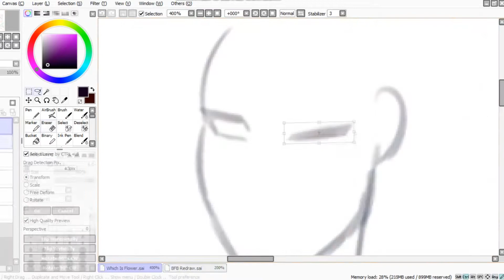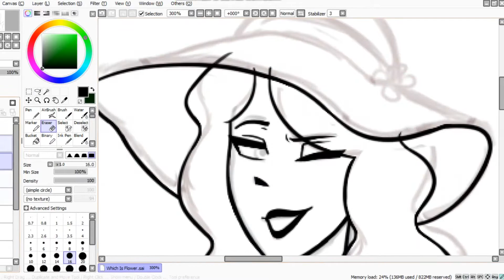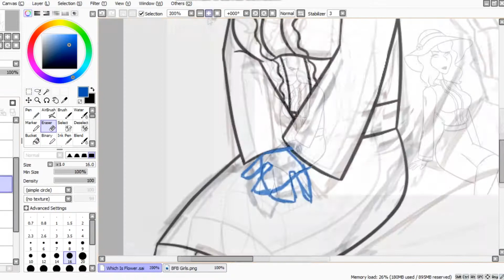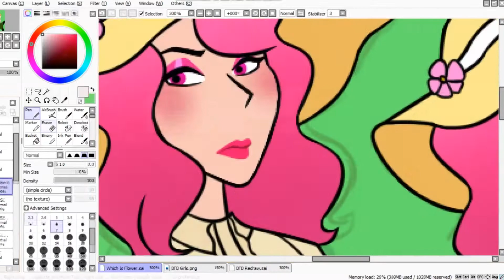Who Is The Real Flower BUT Humans (BFB 18 Speedpaint)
When I first saw that scene I wanted to make a fake magazine cover of them and yes I'm late but it ain't my fault the episodes are coming in fast XD
Who do you think is the real Flower? Who wore it better? I'm betting on the one who's posing her leg out in the far right (jk it's the one next to Gelatin lolol but he lookin cute tho)

All Characters belong to Jacknjellify
All Humanized Designs belong to me